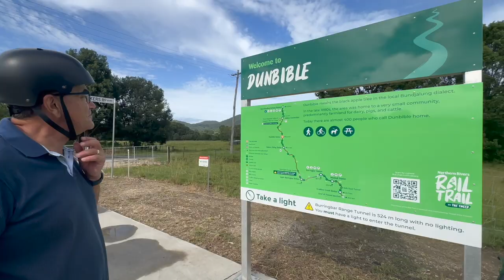Northern Rivers Rail Trail - Murwillumbah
What an exciting way to spend a day out, riding E-bikes along the very scenic Northern Rivers Rail Trail.
This rail trail starts at the state heritage listed Murwillumbah Railway Station and is an easy flat ride, where you will experience 26 bridges as well as 2 tunnels, including the unique Burringbar Range Tunnel (524m) and Hulls Rd Tunnel (50m).
It’s a total of 48 km, (24kms each way) and is made up of 18kms compact gravel and 6kms sealed paths.
The rail trail traverses lush scenery all the way from Murwillumbah, passing through the villages of Dunbible, Stokers Siding, Burringbar, Mooball and Crabbes Creek.
Views of Wollumbin / Mount Warning can be seen at various locations with many other vistas and views along the scenic and shaded route.
* highly recommended for all ages.
There are a number of bike hire places around the starting point of the old railway station.
We hired from very reliable Small operating business near the starting point, Valley E-Bikes, who were very helpful in getting us on our way.